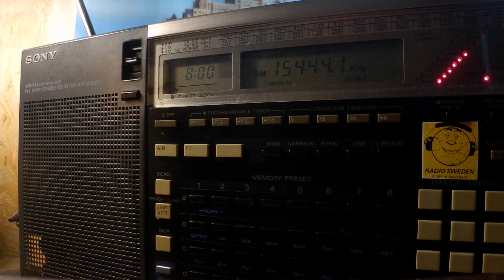11 11 2019 MOI Radio Kuwait in English to WeEu 0758 on badly drifting 15444v Kabd Sulaibiyah